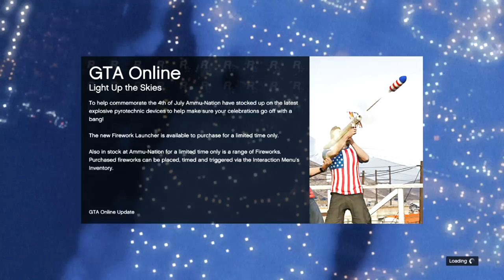Let's Play GTA V Online (GTA 5) - EP52 - Survival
After finishing the main story in single player, I try out some online stuff!